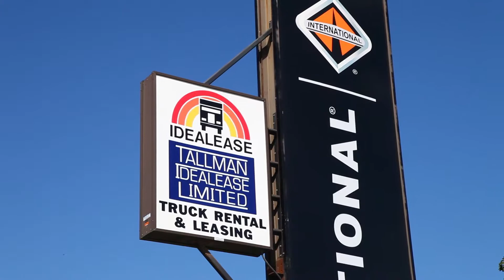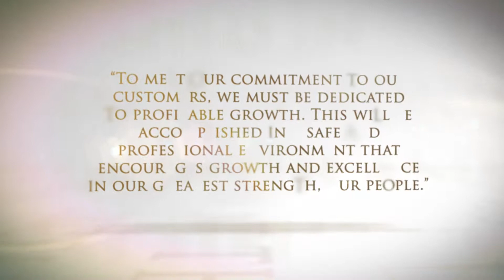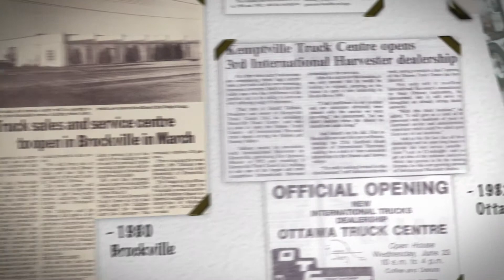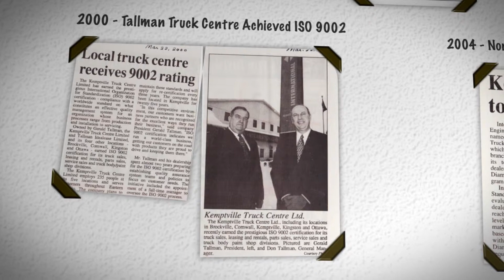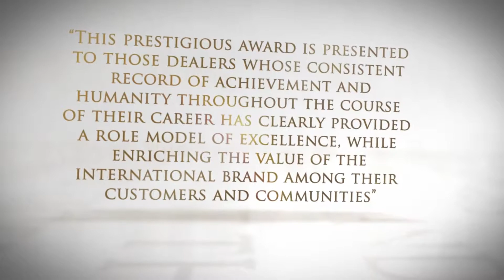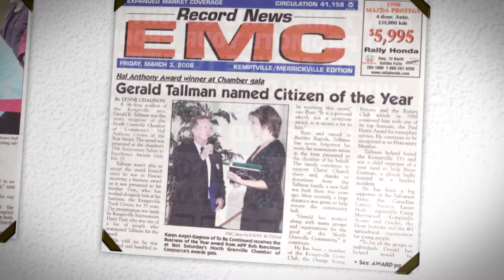Economic Development Summit 2015: Tallman Group 40th Anniversary Video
Showcased at the 2015 Leeds Grenville Economic Development Summit as part of the Industry Game Changer Update, Tallman Group Chairman of the Board, Gerald Tallman shared their story and 40th Anniversary video.